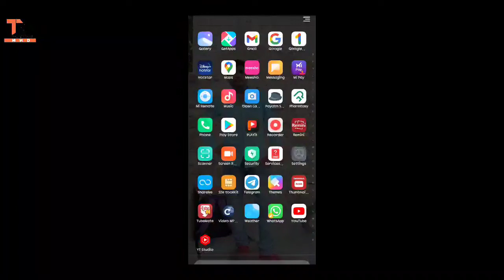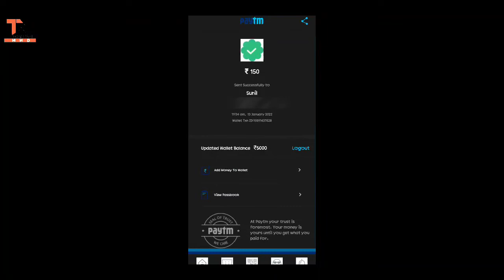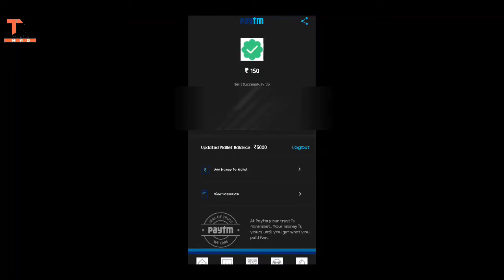Paytm Fraud- Paytm जैसी App से हो रही है धोखाधड़ी |Technical nnd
Hello Guys,
This Video is About:- Paytm ka naam lekr kiya jaa  raha hain fraud.

Attention!